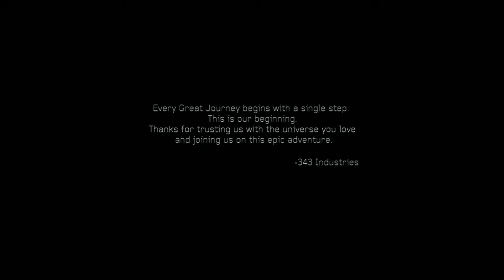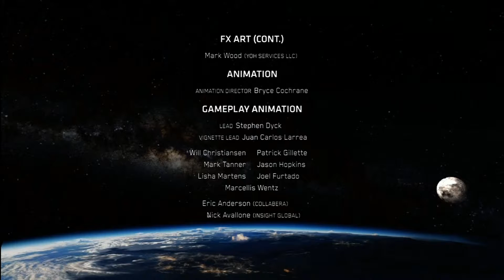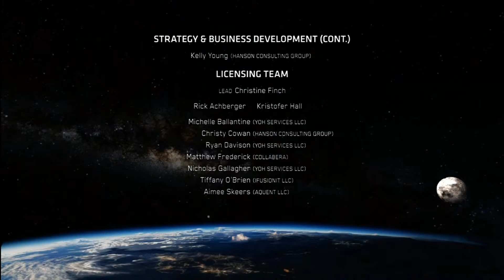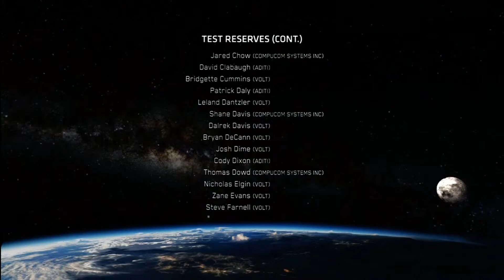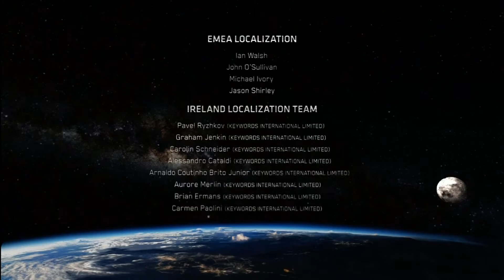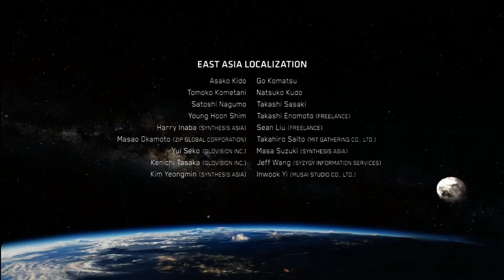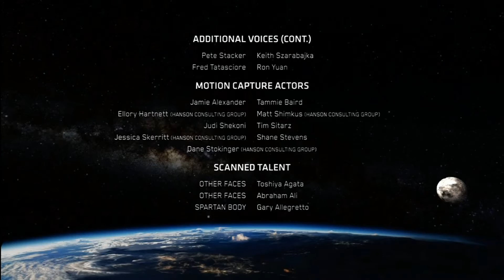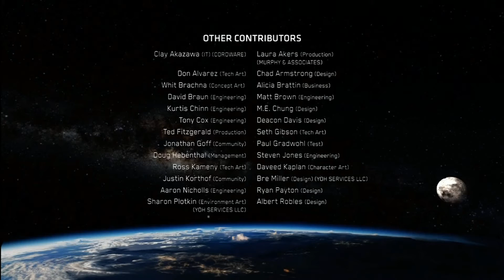Lets Play Halo 4 Part 8 Star Wars?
We go through a very close rendition to some Star Wars trench run to go and stop The Didact from killing everyone